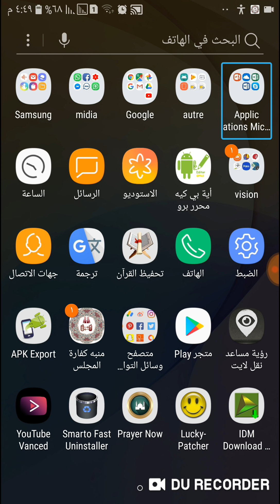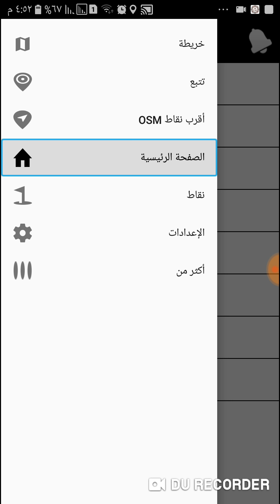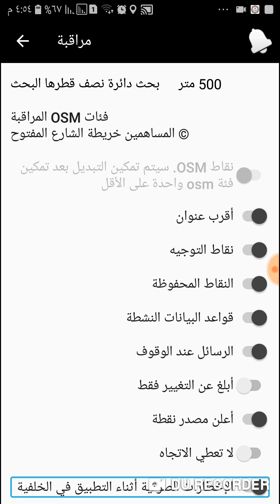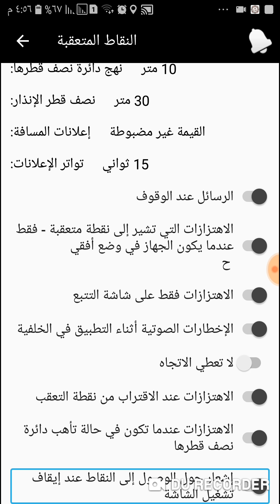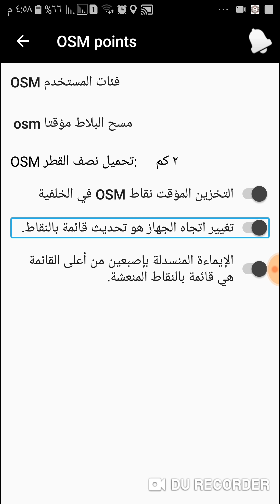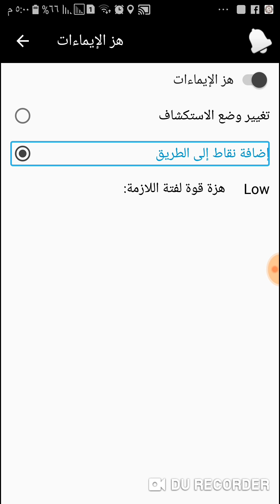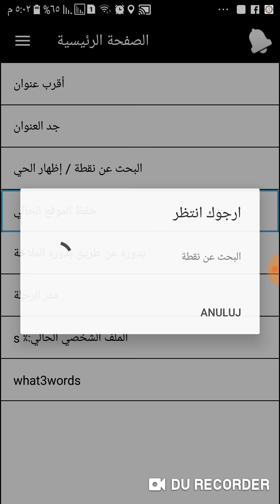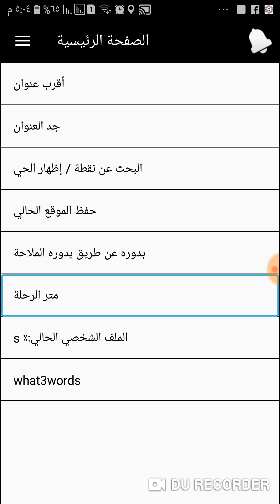افضل تطبيق الحركه والتنقل والملاحه مصمم خصيصا للمكفوفين باللغه العربيه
السلام عليكم ورحمه الله تعالى وبركاته اقدم لكم هذا التطبيق الرائع انه تطبيق الحركه والتنقل والملاحه صمم اساسا للمكفوفين هذا التطبيق وهو باللغه العربيه